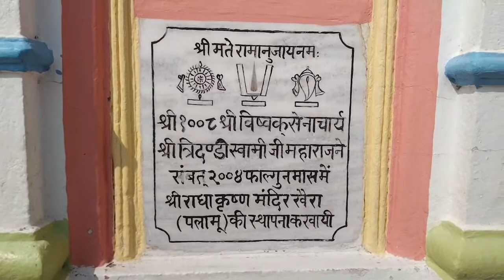Radha Krishna Mandir vrith Khaira dhanchabar | त्रिदंडी स्वामी जी द्वारा यज्ञ 2004 |राधा कृष्ण मंदिर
Pujari udaynarayan Duby, nivasi - kukar sa.
Keshwar Paswan vritt Khera yahan ke Safai karmi hai gay ki seva karte Hain dekhrekh 🔔

श्री 1008 श्री विश्वक्सेन आचार्य, श्री त्रिदंडी स्वामी जी महाराज ने संवत 2004 फागुन मास में श्री राधा कृष्ण मंदिर खैरा पलामू की स्थापना करवाई थी।
मंदिर के पुजारी उदय नारायण दुबे निवासी कुकर सा के रहने वाले।
केश्वर पासवान, वृत्त खैरा यहां के सफाई कर्मी है जो गाय की सेवा करते हैं और सारा देखभाल मंदिर परिसर का सेवा कई वर्षों से करते आ रहे हैं।